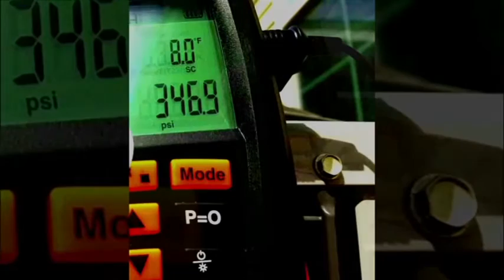Town & Country Air Pro | Commercial